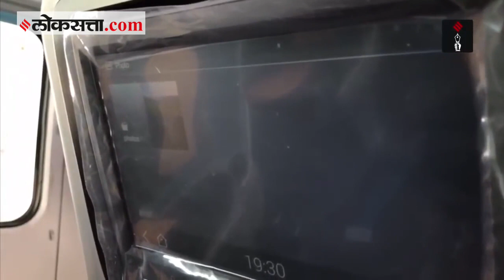रेल्वे प्रवाशांसाठी गुड न्यूज! या महिन्यापासून सुरू होतेय बहुप्रतिक्षित सेवा